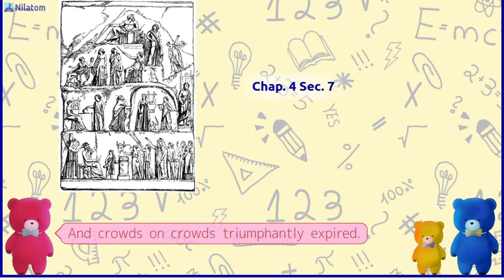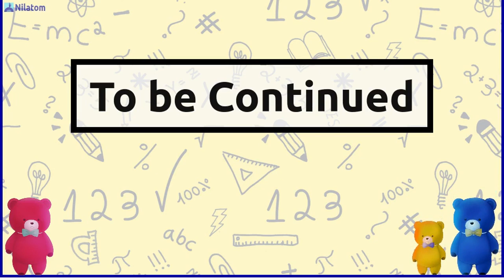The Iliad of Homer【 Chap. 4 Sec. 7 】